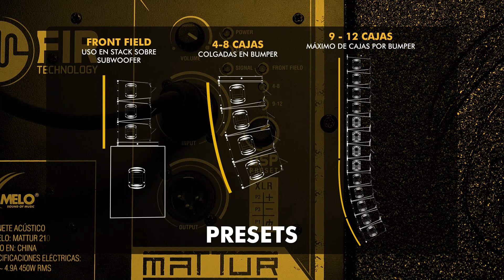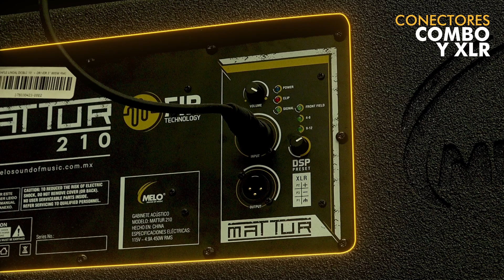MATTUR 210 - Sistema lineal doble 10"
¡El nuevo integrante de la serie MATTUR está aquí!

Un nuevo sistema con la potencia y calidad de audio que nos caracteriza; sin dejar a un lado el costo beneficio para cada uno de nuestros usuarios.

¡Disponible próximamente!